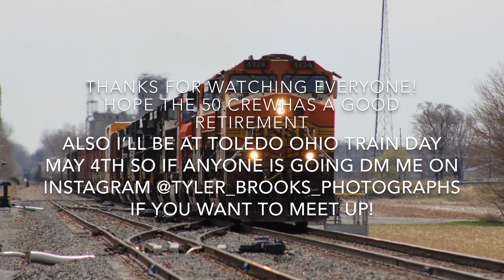Railfanning with AMAZING horn shows and power featuring NS 1070 and a BNSF H1 on a 8 engine 10R